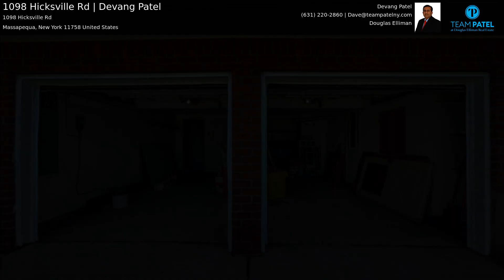1098 Hicksville Rd | Devang Patel